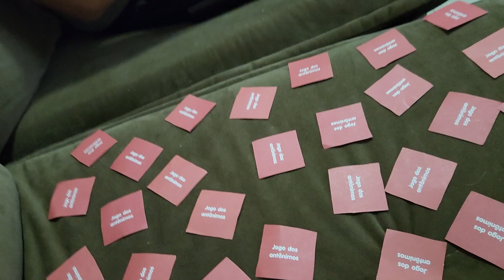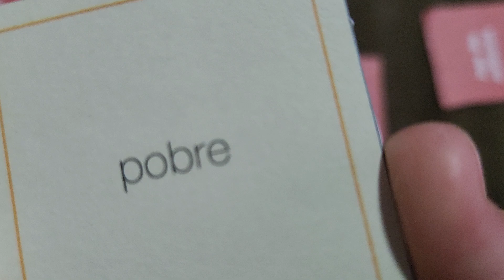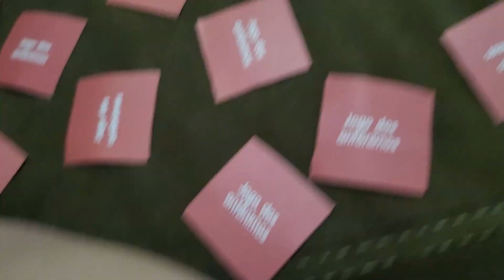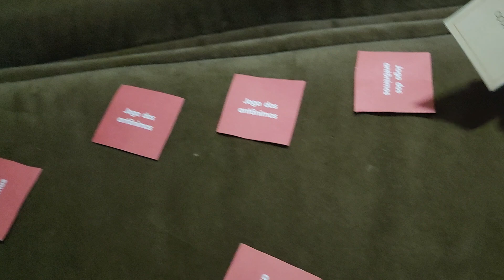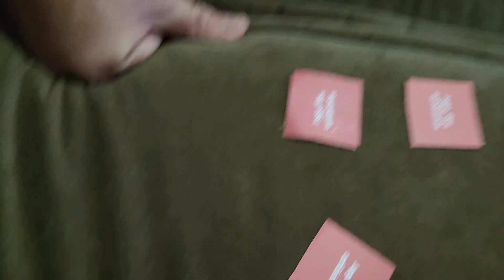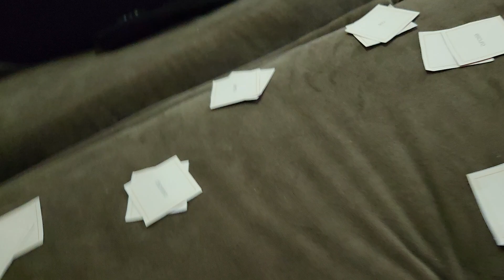30 de agosto de 2024